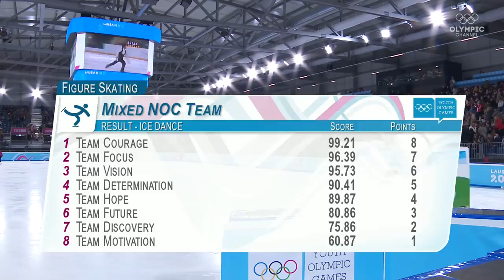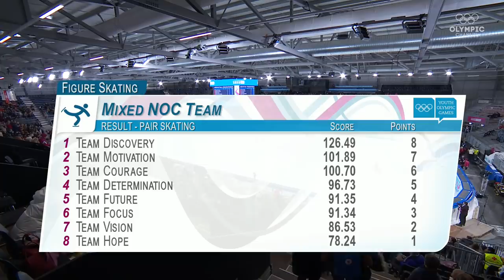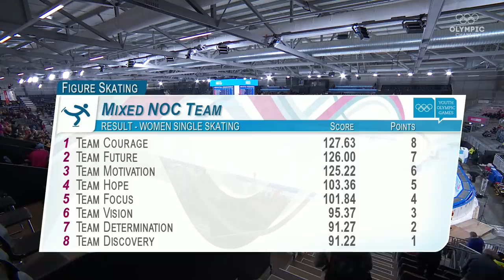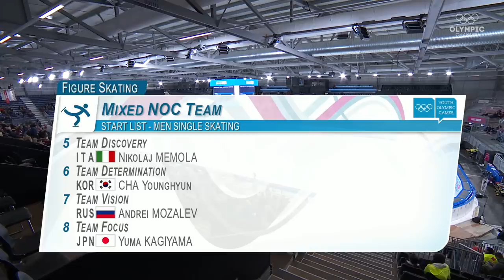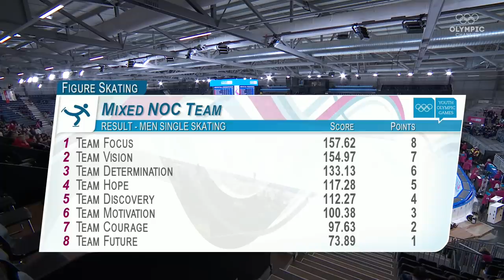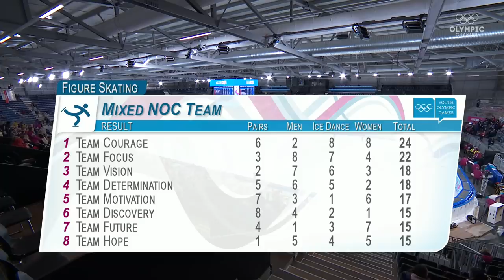RELIVE - Figure Skating - Mixed NOC Team Event - Day 6 | Lausanne 2020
Watch the Figure Skating Mixed NOC Team Event on Day 6 of Lausanne 2020 YOG.